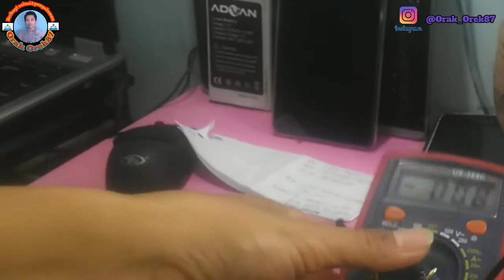memperbaiki charger netbook Asus Putus || part 2 ••edisi menjawab komentar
Perbaiki kali ini tidak jauh beda dengan yang pertama masih berkutat di daerah kabel yang menuju netbook/laptop.
Karena dibagian kabel kerusakan charger laptop banyak saya jumpai sebelum saya perbaiki yang ini..hampir 80%an bersumber dari kabelnya.
Pada kesempatan kali ini sekaligus menjawab para subscriber dan viewers yang sudah nonton video saya sebelumnya:
Silahkan disimak videonya,durasinya memang lumayan panjang supaya lebih detail dan jelas penyampaianya.

spesial trims_Elsa anggraeni•Jalan turangga~bandung
Kritik saran tulis di kolom komentar.